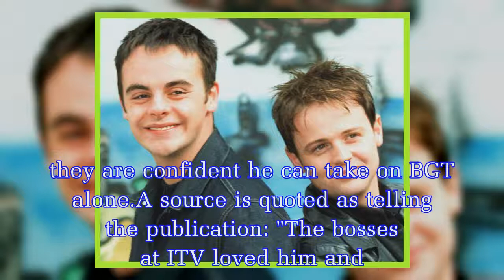Declan Donnelly 'will host Britain's Got Talent solo' after Saturday Night Takeaway hit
Declan Donnelly is said to be hosting the live Britain's Got Talent shows solo next month, after proving to be a success on Saturday Night Takeaway without Ant McPartlin.According to The Sun, the ITV